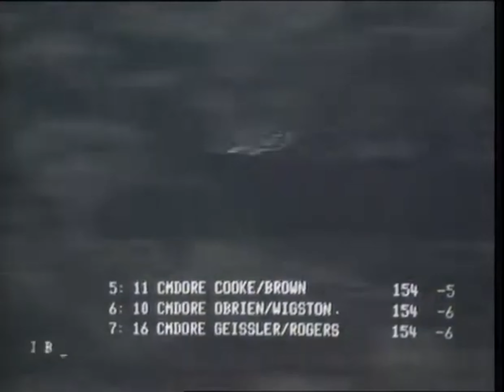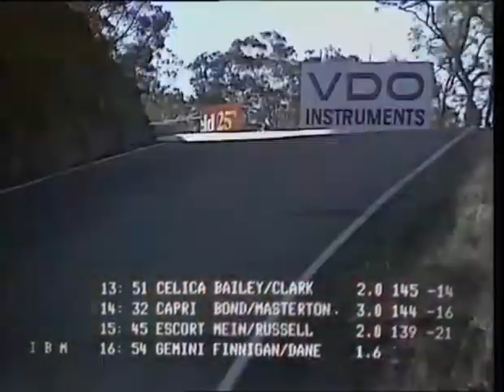4k Bathurst 1980 Peter Brock HDT VC Commodore win last lap